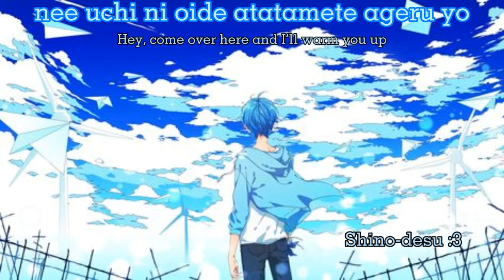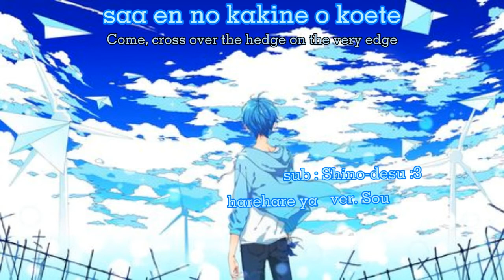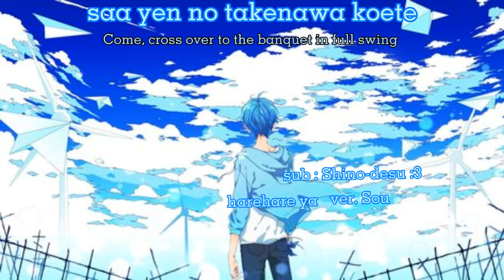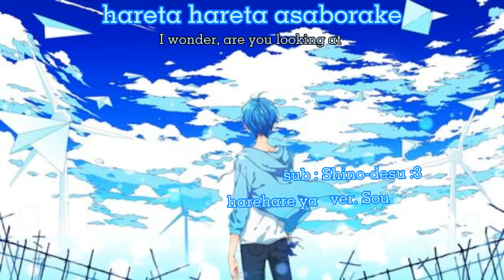Harehare ya - ver. Sou [Engsub]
Hi everyone I'm back with an english translation of harehare ya!
Translation: Shino-desu: 3
Ver. Sou
Shino_desu :3